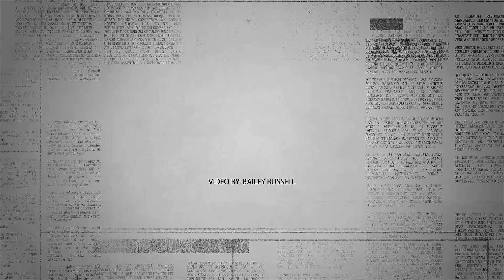Learning Resources Center- Grand Opening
Highlight video for the grand opening of the LRC at Rose State College.